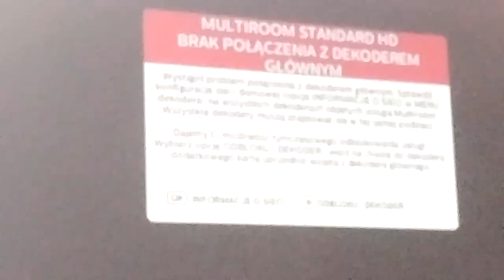18 października 2022(3)